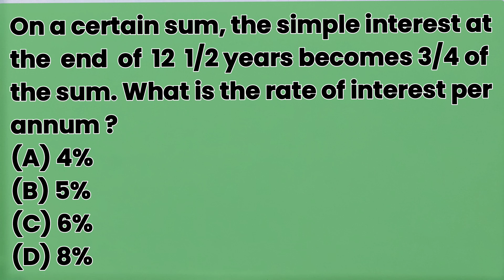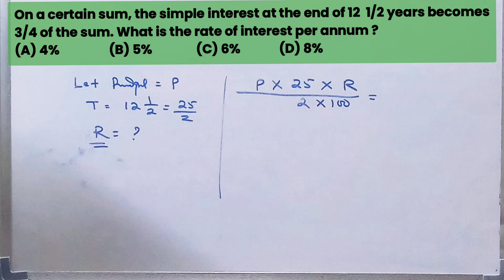On a certain sum, the simple interest at the end of 12 1/2 years becomes 3/4 of the sum. What is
On a certain sum, the simple interest at the end of 12 1/2 years becomes 3/4 of the sum. What is the rate of interest per annum ?
(A) 4%
(B) 5%
(D) 8%